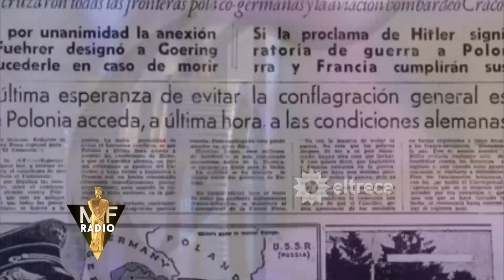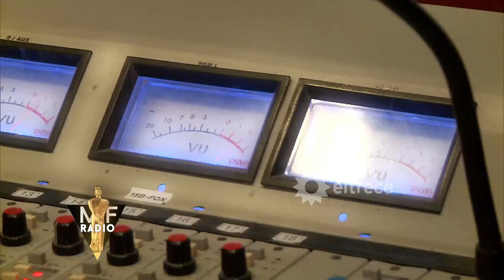Así arrancó la transmisión de los Premios Martin Fierro de Radio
Momento emitido en eltrece el sábado 29/10/16, correspondiente a la entrega de los Premios Martín Fierro de Radio 2016.